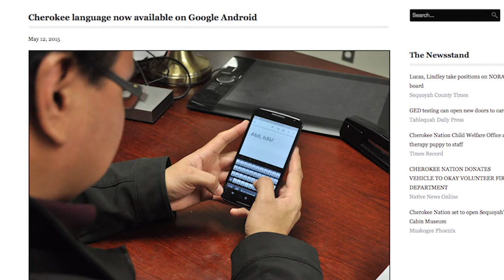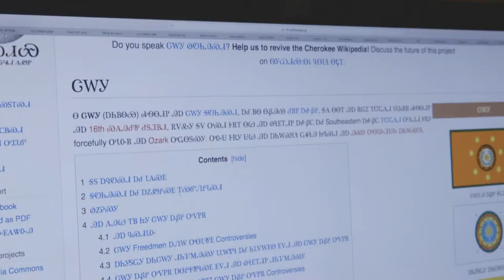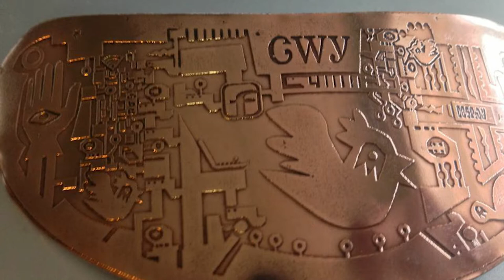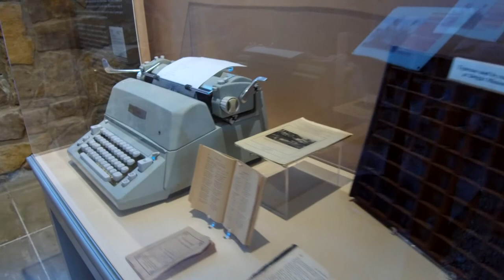Joseph Erb, Artist and Cultural Innovator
Whether he's creating digital animation or engraving copper, Joseph Erb possesses the unique talent of flawlessly incorporating the traditional and modern. Contemporary icons routinely find their way into traditional artwork, and symbols of Cherokee lore come alive through computer-generated imagery, the technology of the future. See how his love for past and present drive his passion to keep the culture alive for future generations.